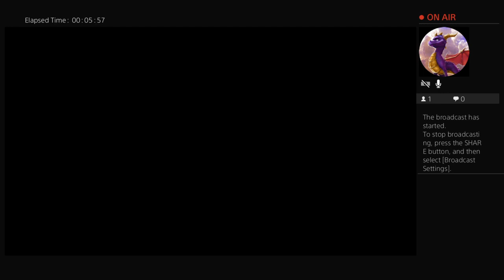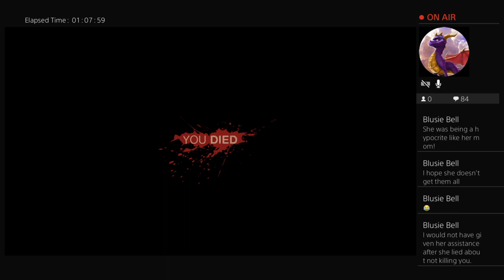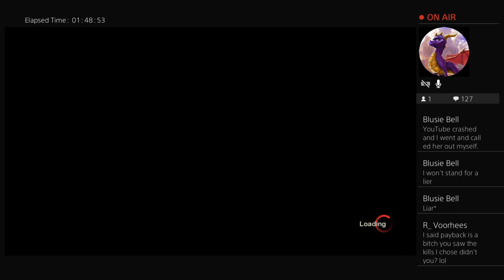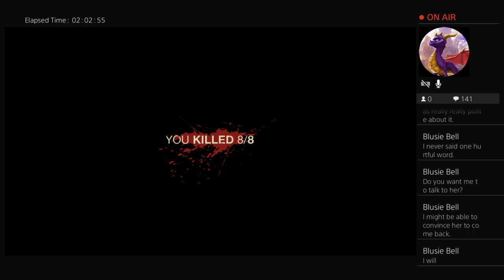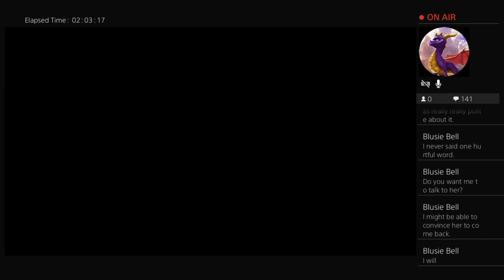Friday The 13th